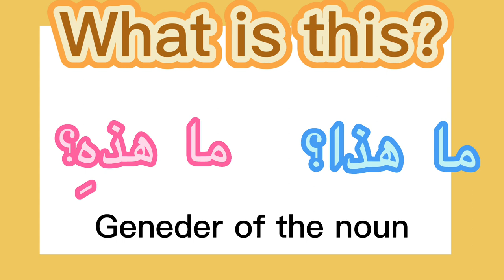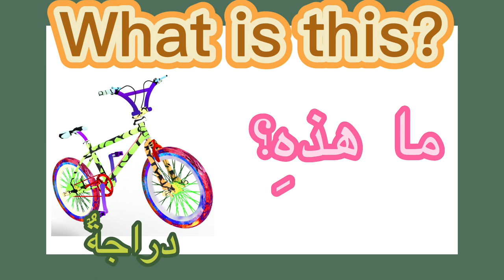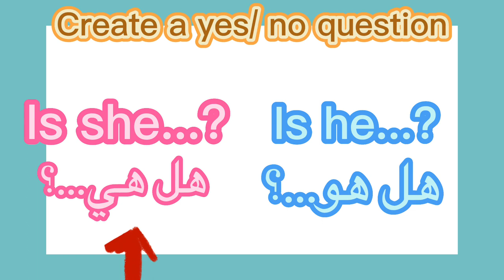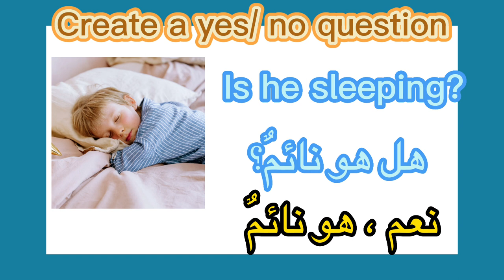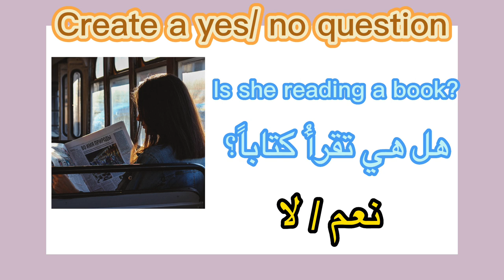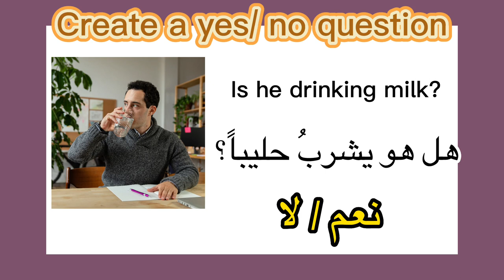How to say "What is this?" and create a simple yes/no questions in Arabic.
In this video you will learn how to create a simple yes or no questions and how to ask is he...? or is she...? In arabic

The following video includes the below sentences:

ما هذا؟ (for masculine)
ما هذه؟ (for feminine)

Dialogue:

ما هذه؟
This is an apple.
هذه تفاحةٌ

ما هذهِ؟
This is a car.
هذه سيارةٌ

ما هذه؟
This is a bike
هذه دراجةٌ

ما هذه؟
This is an egg.
هذه بيضةٌ

ما هذا
This is a pen
هذا قلمٌ

ما هذه؟
This is a fish
هذه سمكةٌ

ما هذا؟
This is rice
هذا أرزٌ

Is he..?
هل هو
Is she...?
هل هي؟

Is. he sleeping?
هل هو يكتبُ؟

Yes
نعم
No
لا

Is he sleeping?
هل هو نائمٌ؟
Yes, he is sleeping.
نعم، هو نائمٌ

is she sleeping?
هل هي نائمةٌ
No, she is not sleeping
لا، هي ليستْ نائمةً

Is the horse swimming?
هل الحصانُ يسبحُ؟
yes. نعم

Is the cat eating?
هل القطة تأكل؟
No. لا

Is she reading a book?
هل هي تقرأُ كتاباً
no لا

Is he eating an apple?
هل هو يأكلُ تفاحةً؟
Yes نعم

Is he drinking milk?
هل هو يشربُ حليباً؟
No لا